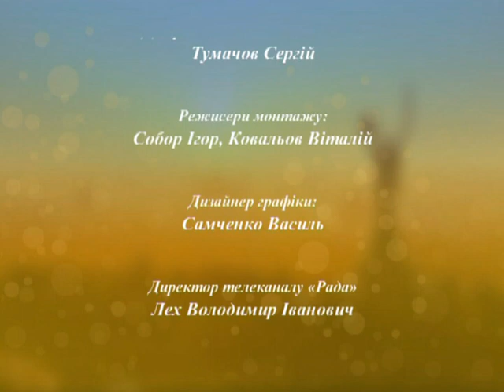Кава з Інною Силантьєвою 02.04.2019 Володимир Талашко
"Кава з Інною Силантьєвою" - проект телеканалу "Рада"

Відома в Україні громадська активістка, соціально-політичний діяч Інна Силантьєва на телеканалі "Рада" започаткувала свій авторський проект.
Сьогодні на філіжанку кави завітав народний артист України Володимир Талашко.

Ведуча запрошуватиме у свою програму, на відверту розмову, політиків, спортсменів, артистів.

Дивіться проект "Кава з Інною Силантьєвою" щовівторка та щочетверга о 8:45